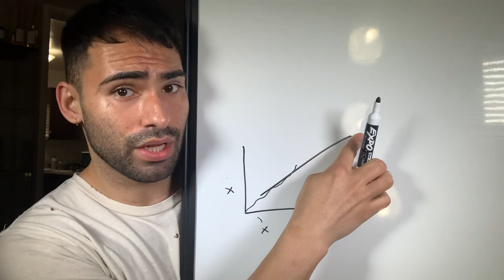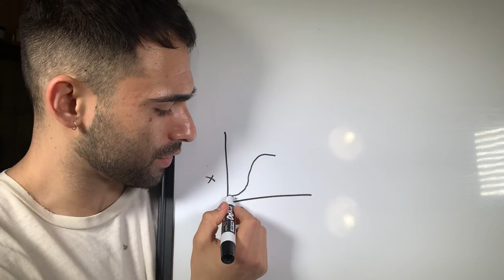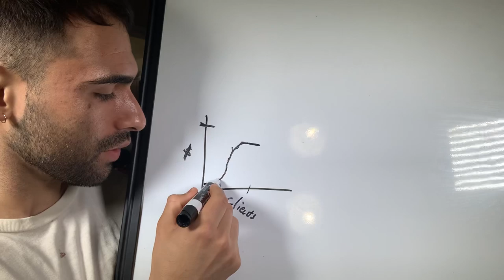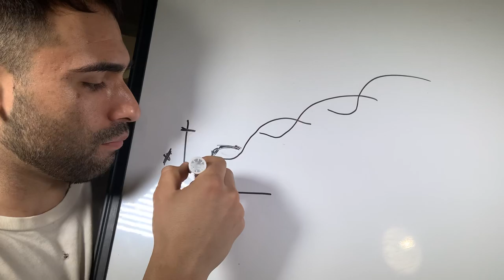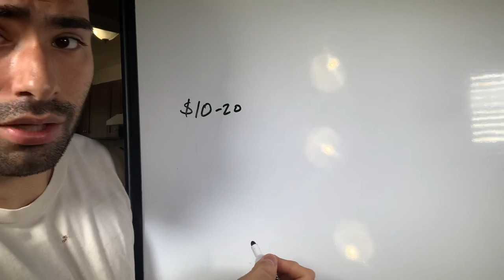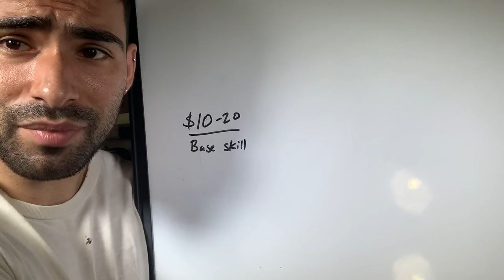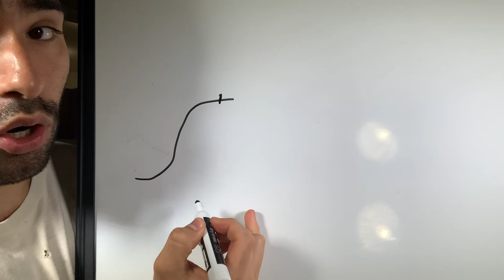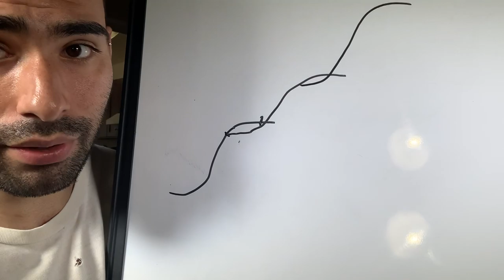Chaos VS Discipline As A Barber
Ready to get some help and scale your barbering business?

Want to see how I help barbers make $20k+ a month?

Addressing the elephant in the room of why I shaved off my beard and how that ties into the growth hack of flipping binary poles that allowed me and my students to see rapid growth in the industry and outperform the rest

ABOUT THIS VIDEO:

Why I shaved off my beard
* Flipping binary poles
* Chaos vs Discipline
* What this allows your growth curve to experience
* Students who experience this and how you can flip your binary poles

HERE’S WHAT WE COVERED IN THE TUTORIAL:

    * What is a Binary Pole:
        * A hard jammed or deeply rooted belief about oneself or about what you believe you are.
        * Example of this is “I’m not a morning person” or “I can’t work out in the morning”
        * Both of these are choices we choose to shape our everyday lives, and just as simple as we can choose that narrative, we can also choose the opposite of  “I am a morning person” or “I can only workout first thing in the morning”
        * Every “characteristic” we choose shapes the identity of who we believe we are and what we are capable of.
        * These binary poles aka “choices” can be extremely useful and aid us in progressing and growth in business, such as “I am creative and that allows me to be artistic with my haircuts” or even “
    * Chaos: Creative, new ideas, brainstorming, messy, unfocused mind- Allows us to take a different point of view at attaining a goal for ourselves
    * Discipline: Once we have found the best way to enhance growth out of chaos, we must crate discipline around that 1 thing in order to sustainably grow and max out its potential
    * This cycle repeats over and over, but few recognize or even understand that this must be done
    * Allow yourself to create new growth and never “max out” on what you do
    * The ultimate “growth hack”
    * We see this in all areas of life
        * Amazon overtaking Walmart due to Walmart not able to flip and get out of it’s maximum peak
        * Weight lifting- you can only do the same weight of an exercise and same amount of reps until you must switch it up
S-Curve results at price range
* $10-$25: base skill level
* $30-$55: cutting the fat on clientele, getting closer to specialization, turning on the faucet of client generation machine
* $60-$90: Mastering client generation machine, nailing it client specialization down to 2-3 client types, problems you solve start to become clear
* $100-$200: Creates preferred clients at will, serves 1 client type, nails down to 2-3 main problems those clients face

to schedule a call with me and take a behind the scenes look at why my students are dominating the barber industry, continue to grow, and how they continue to separate themselves from the rest of the industry.

Here’s my latest podcast: 48. Developing Confidence In Your Work